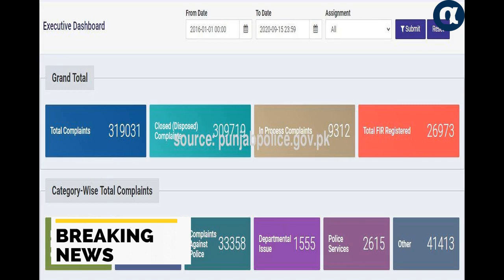Public complaints action, Punjab police officer 9 corrupt SHOs - Alpha News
عوامی شکایات پر کارروائی، پنجاب پولیس کے 9 بدعنوان ایس ایچ اوز برطرف
 - Public complaints action, Punjab police officer 9 corrupt SHOs

publiccomplaintsaction